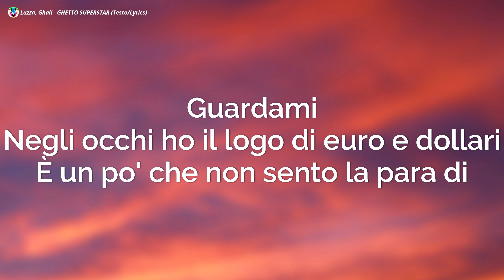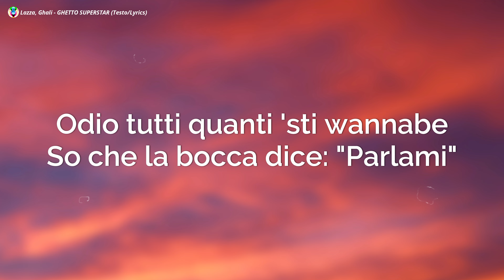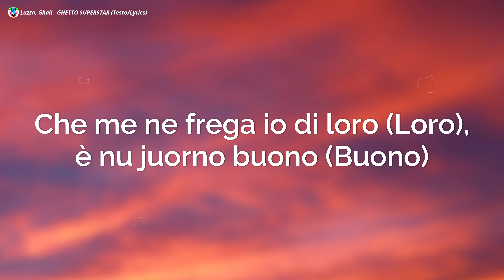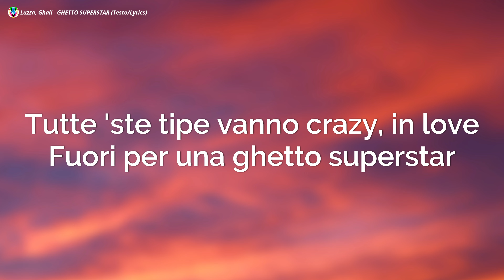Lazza, Ghali - GHETTO SUPERSTAR (Testo/Lyrics)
Lazza - GHETTO SUPERSTAR (Testo) Ghali
Lazza Ghali
GHETTO SUPERSTAR

[Testo di "GHETTO SUPERSTAR" ft. Ghali]

[Ritornello: Lazza & Ghali]
Sto (Sto) coi fari spenti su una supercar
Spendo anche se tornerò povero
Vengono e vanno come un boomerang
Sì, lo so, tu lo sai che
Ho (Ho) voce in capitolo nel boulevard (Boulevard)
Tutte 'ste tipe vanno crazy, in love (Love)
Fuori pеr una ghetto superstar (Superstar)
Morirò in quеlle Nike Air

[Strofa 1: Lazza]
Guardami
Negli occhi ho il logo di euro e dollari
È un po' che non sento la para di
Viaggiare su un volo in economy
Dentro l'iPhone ho due o tre scandali
Odio tutti quanti 'sti wannabe
So che la bocca dice: "Parlami"
Però in realtà direbbe: "Mollami"
Questo privé non è un privé
Ogni mio fra' è senza alibi
Nessuno qui parla di te
Devi pagarmi, è un ADV, ehi
Lei vuole 'sta ghetto music, bad and boujee
Ho più bombe di Putin, passa e chiudi
Oggi è un giorno perfetto come Lou Reed
Eravamo gli esclusi, quelli stupid, ora exclusive

[Ritornello: Lazza & Ghali]
Fuori per una ghetto superstar (Superstar)
Morirò in quelle Nike Air

[Strofa 2: Ghali]
Regola numero uno: di Goku ce n'è solo uno (Gang, gang)
Brillo come il plenilunio anche se brancolo nel buio (Mhm)
Colazione da Gattullo, a fianco ho una figa da urlo (Uh)
Mi sento io di brutto, parlo con Dio di tutto (Mhm)
Sì, sono tornato e il tuo manager è pallido (Why?)
Chi ha puntato su di te probabilmente è strabico (Ahahah)
Il suo fondoschiena trema, sembra che c'ha il Parkinson (Brr)
E quando è Capodanno, sembra il mio onomastico
Ho mangiato più di Pac-Man, ma non sono ancora sazio
Ho fatto i milioni e non so giocare a calcio
Il mio nemico sembra stanco, non supera centrocampo
Non sono un terrorista, perché ti stai spaventando?
Che me ne frega io di loro (Loro), è nu juorno buono (Buono)
Ogni giorno è buona (Buona) per rubarti il lavoro
Lascia stare il Duomo, non dici manco grazie
Ridammi la Madonnina, poverina, se parlasse
[Ritornello: Lazza & Ghali]